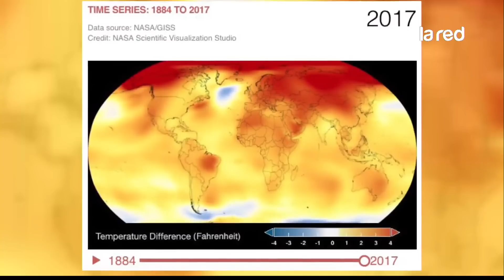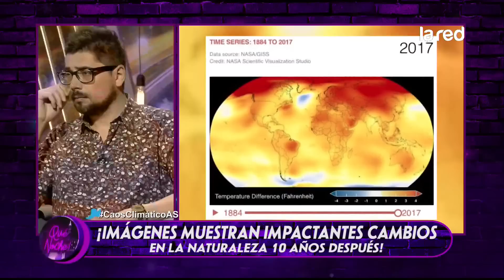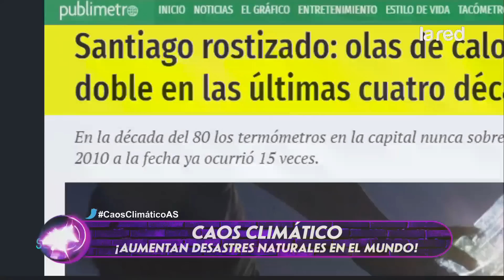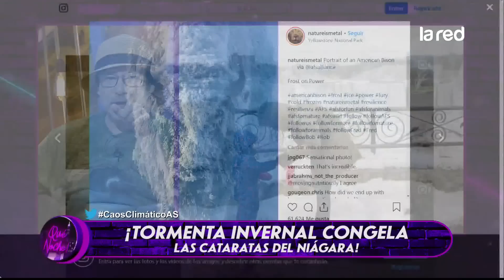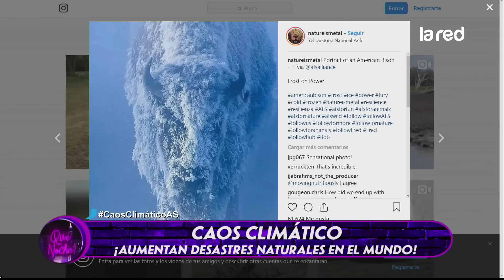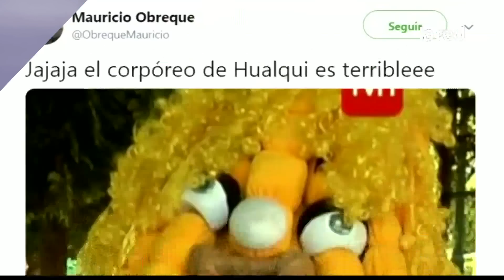Así Somos Programa Completo Viernes 25 de Enero de 2019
Así Somos Programa Completo 25 de Enero de 2019